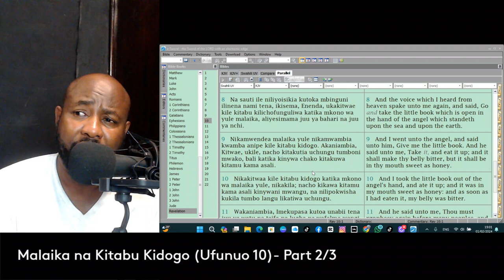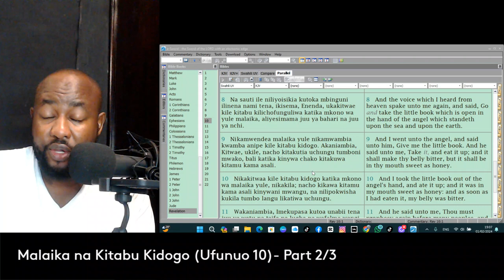Malaika na Kitabu Kidogo - {Ufunuo 10}: Part 2/3